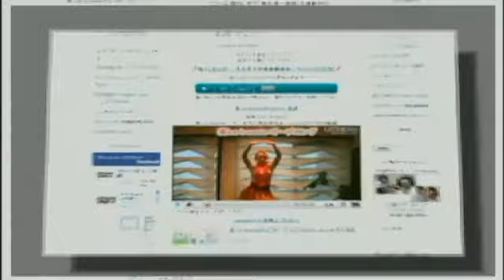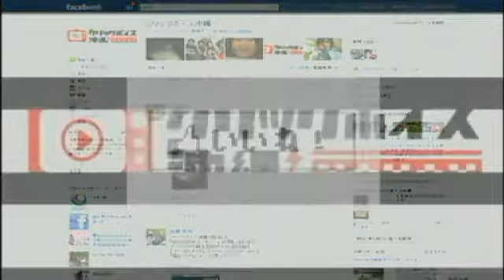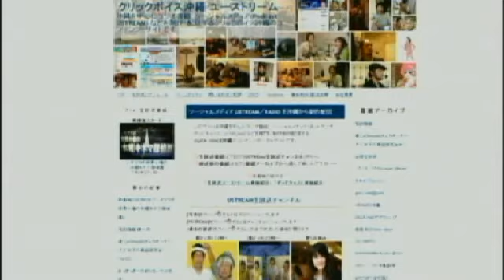ゴールデン社員TV Vol.05(5/26放送)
梅雨～！！こんちくしょーめー！どっちなんだよーはっきりしろ！！
あ・ごめんなさい、取り乱しました、くるりんぱ　ってことで皆さんいかがお過ごしでしょうか？
ついにゴールデン社員TVも５回目の放送になりました。早いもんですねぇ←遠い目

そんなこんなで、今回は、前回の放送でゴールデンネームなーおいさんが提案してくれたコーナー
「猥談降臨」やっちゃいますよ！
僕らもどうなるかわからない諸刃の剣な実験的コーナーです。おそろしや～

　出演は進行だう。アシスタント、ハナザー・サンチーノ、かさぶたをはがすのが好き 、ブロッコ・リー
そしてそして今回はゲストに、泡瀬のマングースさんをお迎えしてお届けします！

今回もどしどしボツネタ披露しちゃってください！

メインコーナー
Weekendend→ボツネタを送って下さい。送りたかったけど送れなかったネタでも可。共感あり、ダメ出しあり？の僕らもドキドキなコーナー。
いつ出したものか、何のテーマでの投稿かも書いてくれると嬉しいです。

コーナー

猥談降臨→あなたの経験した卑猥な話。あなたの卑猥な願望。あなたの初体験。あなたの性癖。あなたの創作猥談　などなど、あらゆる猥談お待ちしております。むしろこれをメインにしたいくらいです。どしどし恥を捨てちゃってください！

伝言板XYZ→公共の電波に乗せるには忍びない程度の告知を紹介。週末の飲み会の予定、　　　　　　　　　　彼女への愛の囁き、買いもののメモなどご自由にどうぞ。
　　　　　（今日のホームラン的扱い）
　　　　　　例1：たけたかさんへ、川柳やめちゃうんですか？～
　　　　　　例2：南風原の若旦那さんへ、猥談たくさん送ってくださいね～

　梅雨空の下、大笑いしたい夜は ゴールデン社員TVでゴールデンになろうぜ！

投稿まってます！
メールのみでの受付になります。
※当日午前中までに送っていただけるとありがたいです。

放送日５月２６日土曜日　夜９時 ３０～

※当番組はFM沖縄とは一切関係ありません。問い合わせ等をFM沖縄にしないようお願いします。

ゴールデン社員TV
制作/配信：クリックボイス沖縄